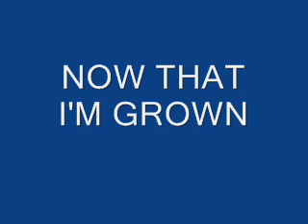NOW THAT I'M GROWN - POTION